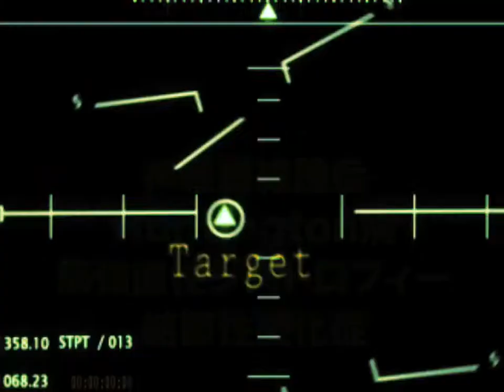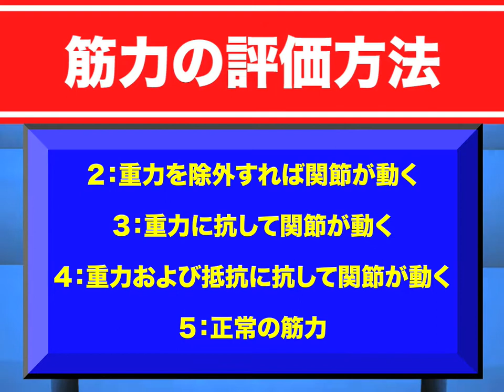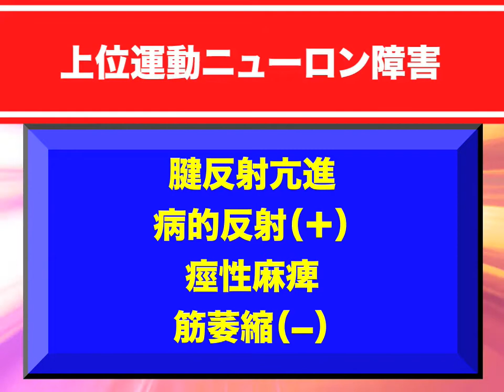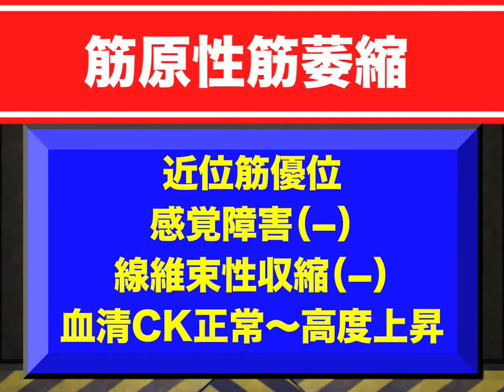神経学的アプローチ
医学